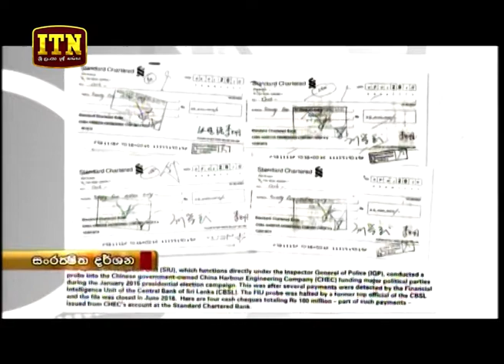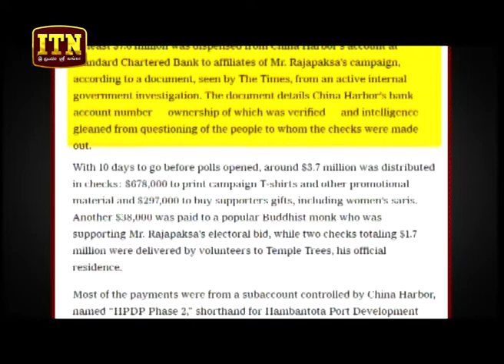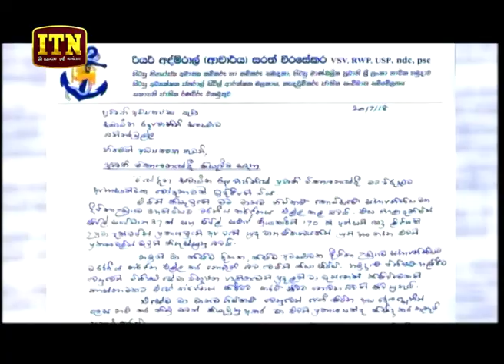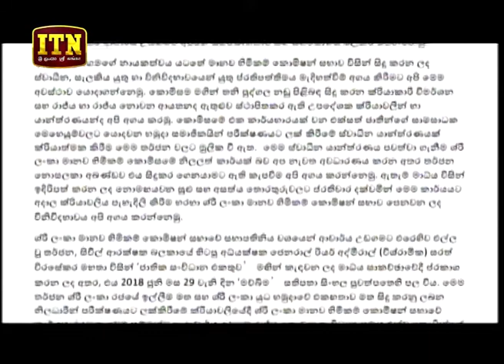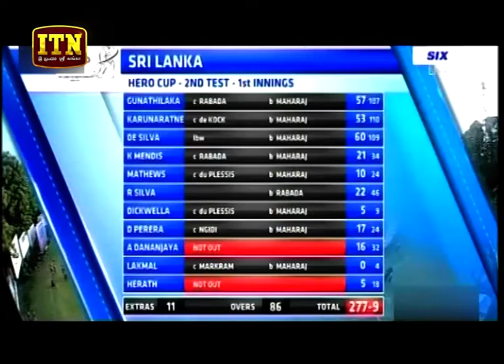ITN News 2018-07-20 | 06.30 PM